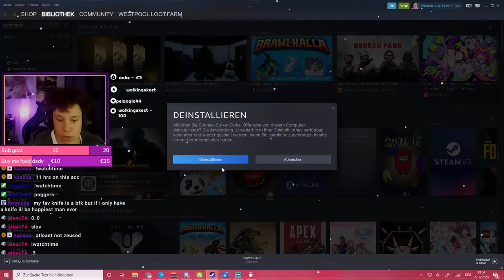This made me quit Csgo...